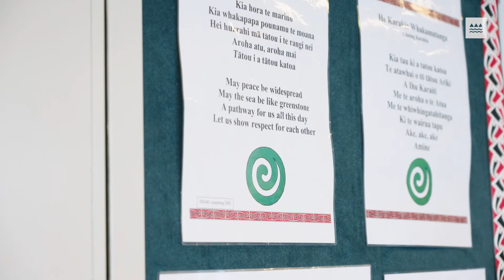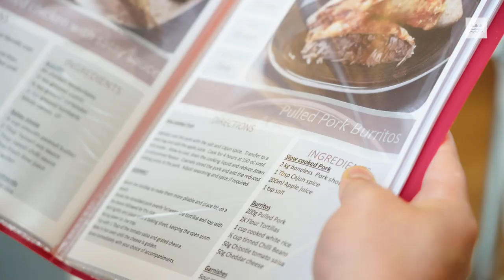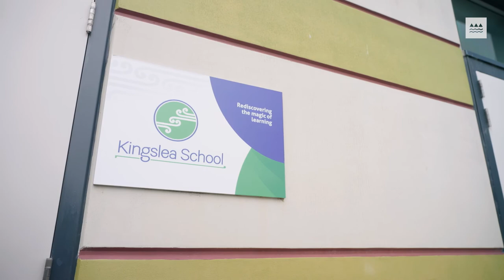NCEA Literacy and Numeracy pilot school: Kingslea School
As part of the NCEA Change Programme, new Te Reo Matatini me te Pāngarau | Literacy and Numeracy standards will become a mandatory co-requisite of the NCEA qualification. These standards are being piloted in 13 secondary schools, five kura and two tertiary providers across New Zealand in Terms 3 and 4 of the 2021 school year.

“We decided to participate in this pilot because literacy and numeracy is the bread and butter for our students. In fact, it’s the best gift we can give any of our students in the school,” said Jackie Freeman, the Deputy Principal of KIngslea School, a youth justice facility.